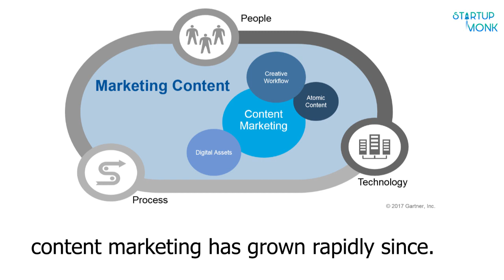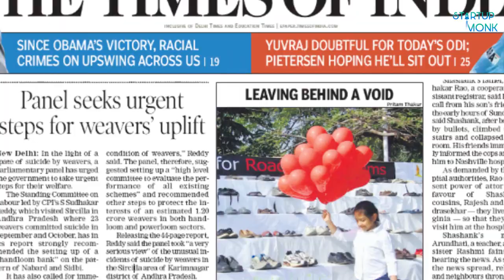How Pepper Content is Simplifying the Content Marketing Needs of Businesses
Content marketing has become a major contributor to the marketing efforts of businesses of all shapes and sizes. Organizations are investing heavily into creating content that not only drives value to their consumer's lives, but also help sell their product or service to them.

Pepper Content is a two year old startup founded by BITS Pilani students- Anirudh Singla, Parv Panthari, Rishabh Shekhar, Rishank Pandey and Adit Mittal. The startup connects content creators across text, video, and graphics and voice with brands and businesses. Counting clients such as BookMyShow, India Today Group and Times of India Group, Pepper Content has been able to amass Rs. 1 crore in revenue and works closely with over 150+ brands to help them accomplish their content goals.

About Startup Monk:

Startup Monk is a community platform bringing the stakeholders of the Indian Startup Ecosystem together. We envision to forge a more comprehensible, easily penetrable and additionally, an embracing entrepreneurial ecosystem.

We focus on four main pillars of the Startup Ecosystem: Ideas, Innovation, Incubation, and Investments.